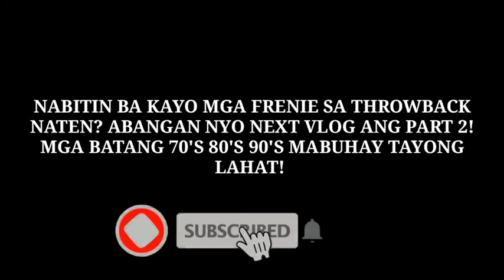70's 80's 90's FILIPINO SNACK REVIEW | PHILIPPINE JUNKFOODS | DIFFERENCE FROM OLD DAYS UP TO NOW